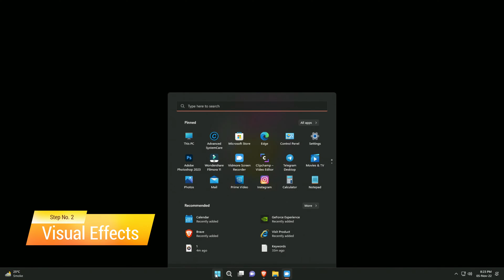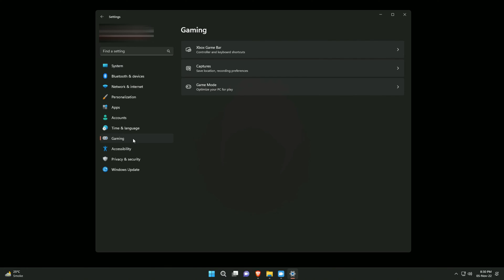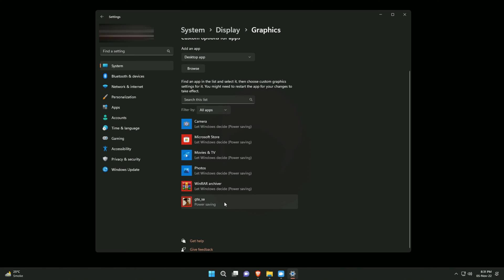Your Windows 11 Isn't Optimized (Here's Why)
How to Optimize Windows 11 For Gaming & Performance (Latest NOV - 2022)

In this video, I will show you 4 Simple ways to Optimize Windows 11 For Gaming & Performance. These steps will work on any windows version for as long as you can find the settings in your version of windows. These settings can be a little different in some windows versions but it's mostly the same. These optimizations are not just for gaming but for overall performance and System stability.